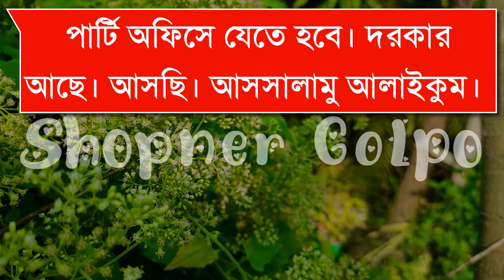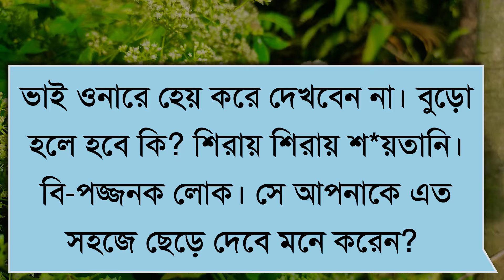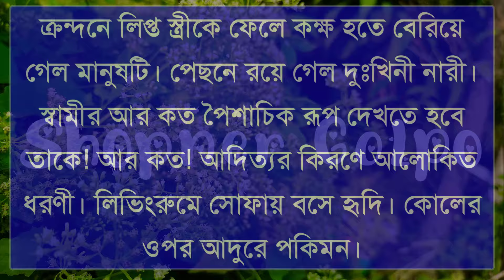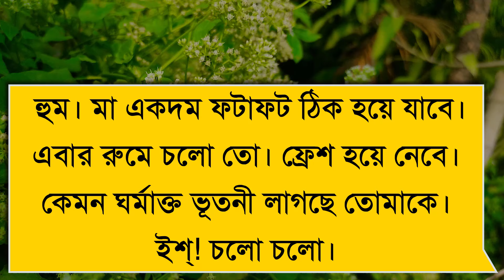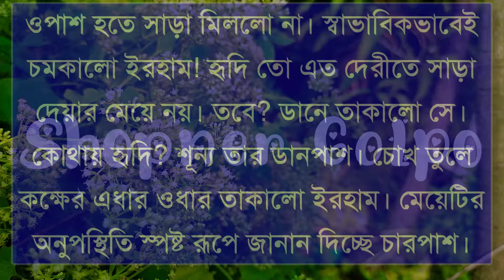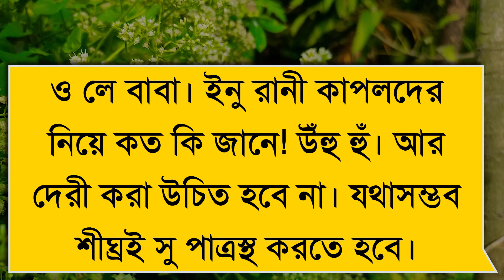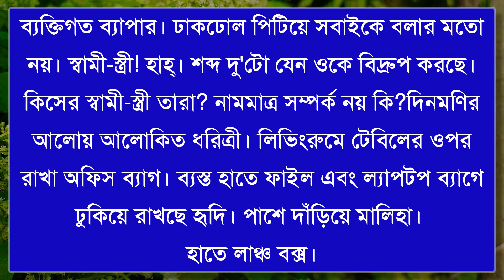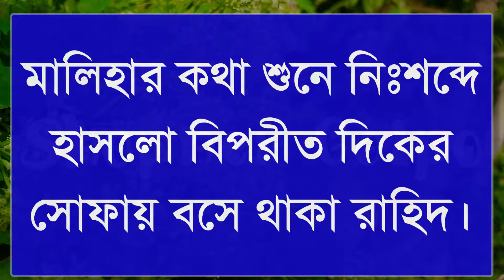রাগী এমপির দুষ্টু রোমান্টিক পিচ্চি বউ||Part-11|Couple Love Story|Ft:Shonalika&Ashik+30|Shopner Golpo